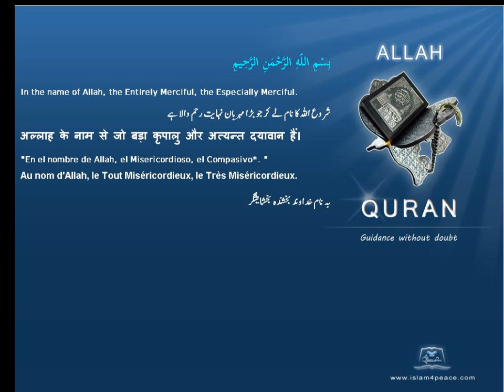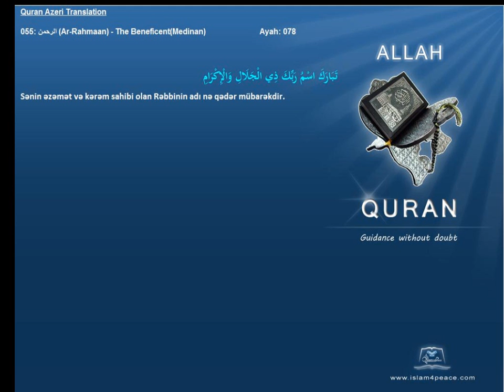Quran Azeri Only 055 الرحمن Ar Rahmaan The BeneficentMedinanIslam4Peace com